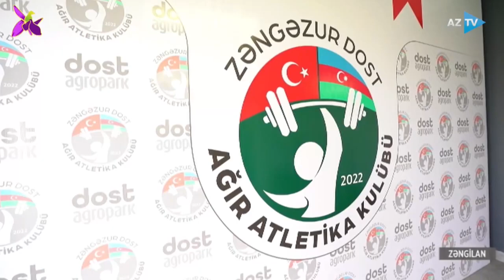Prezident ağırlıqqaldırmadakı bacarığı ilə Ərdoğanı heyrətləndirdi